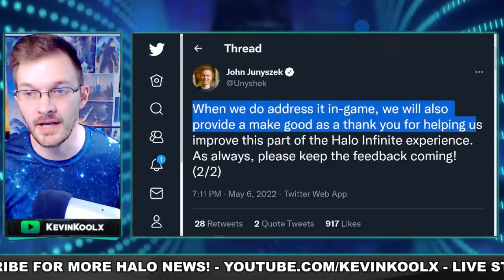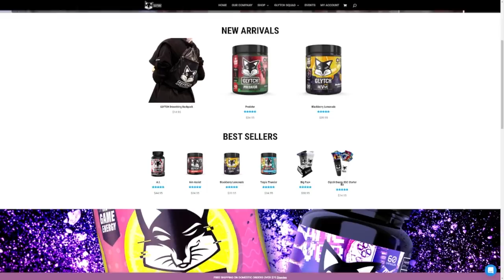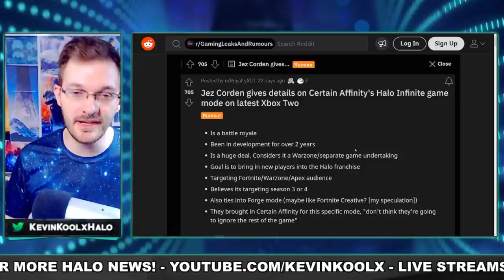Classic Maps and The Yappening Return to Halo Infinite! 343 Has Something BIG Coming! Halo News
Timestamps
Halo Infinite Battle Pass Issues - 0:00
Classic Maps and The Yappening Return - 1:44